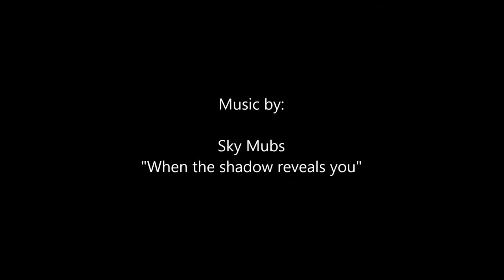Testimony of Near Death Experience unthinkable horror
Near death experience from someone who had one. Watch and be blessed.